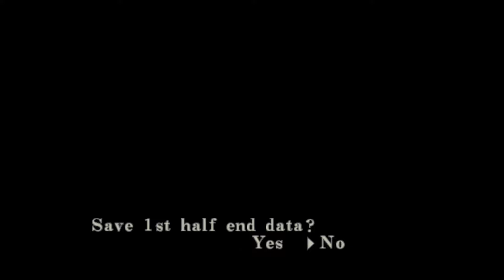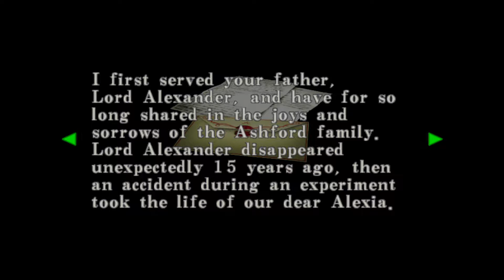Resident Evil Code: Veronica X| Часть 7 | PS4 PRO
Полное совместное прохождение игры Resident Evil Code: Veronica X на английском с комментариями, платформа PlayStation 4 Pro. Играем вместе с Сергеем | xGabriel_Belmont.

Все платформы: Dreamcast, PlayStation 2, Nintendo GameCube, PlayStation 3, Xbox 360, PlayStation 4
Дата выхода: 10/05/2017 (PS4)